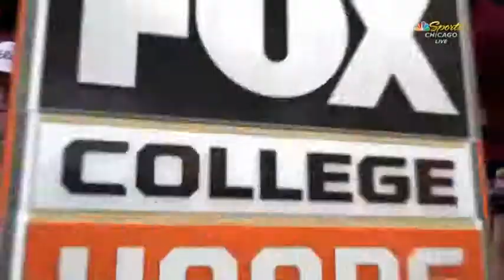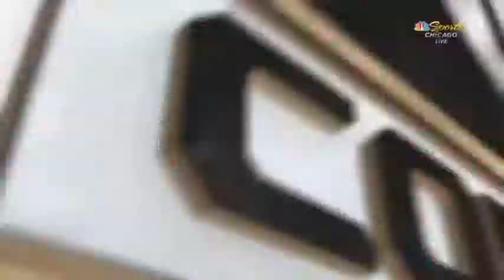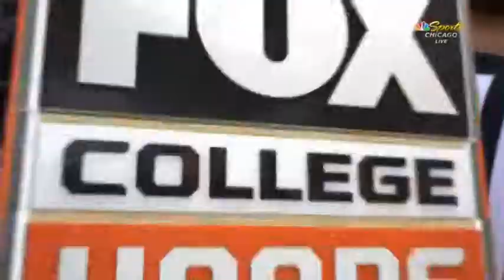2018/19 Bradley-Illinois State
Luuk Van Bree #13 White
21 PTS + 7 REBS